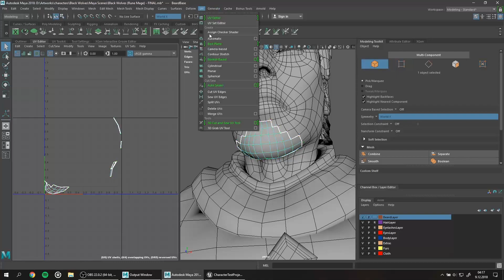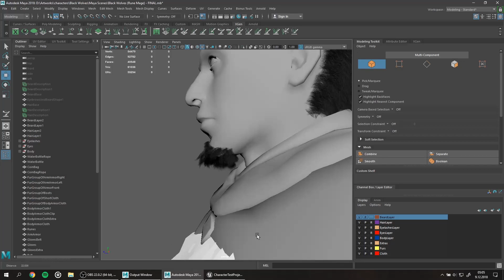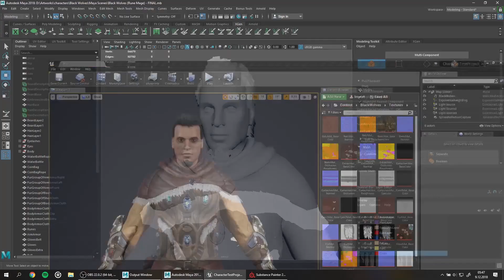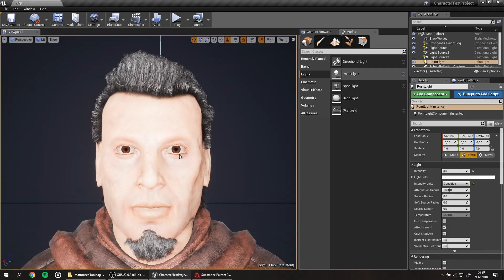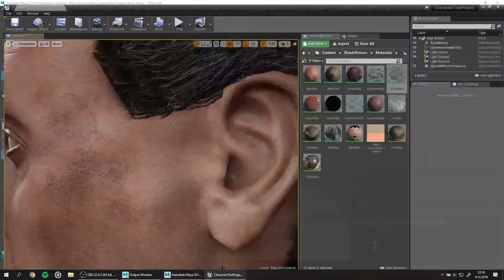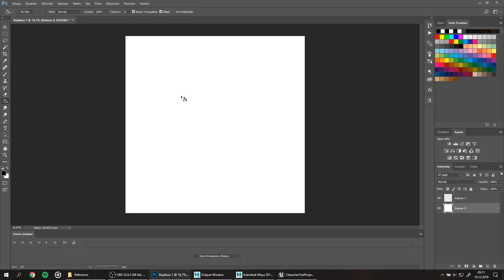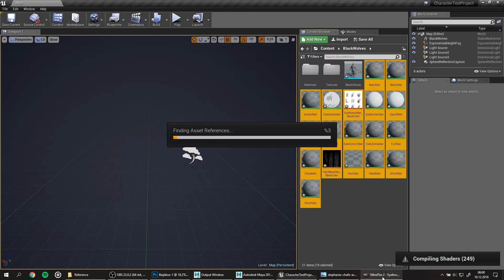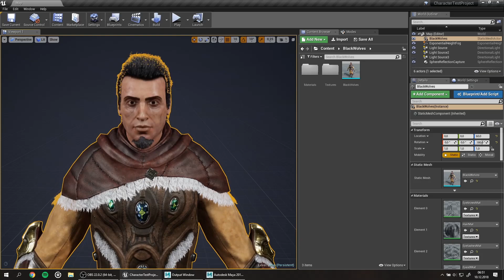3D Character Creation Process - Black Wolves (Rune Mage) - Creating Beard, Eyebrows and last updates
In this video, I am continuing to create a 3d character for unnamed MMORPG game. And I am focusing to create beard, eyebrows and last updates.